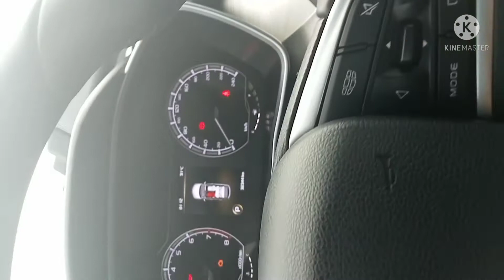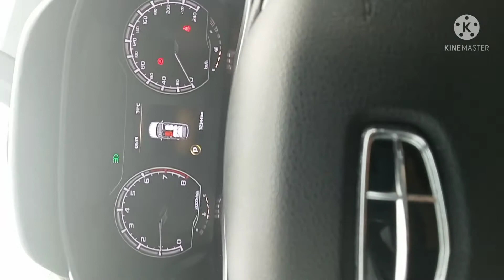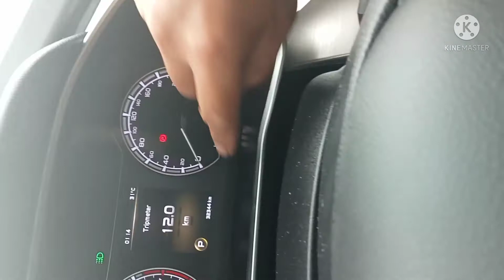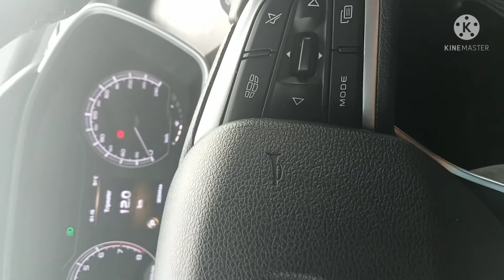how to start geely coolray 2020